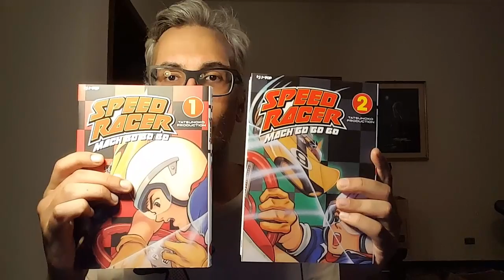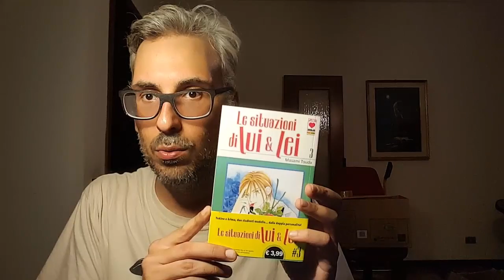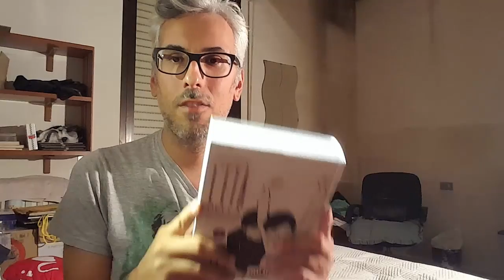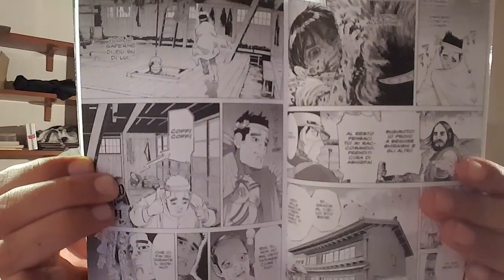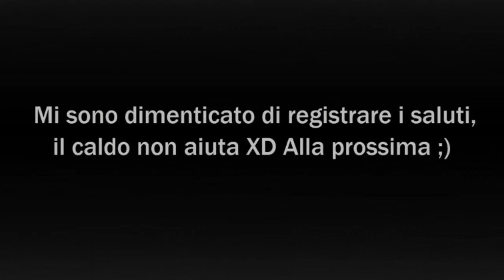MEGA Acquisti MANGA Luglio/Agosto 2017 | Kirio1984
Le letture manga che ho fatto a Luglio e Agosto, qui sotto in descrizione trovate tutti i volumi presenti nel video.

Avrai:
Prime video con decine di serie tv in esclusiva come American gods e Preacher;
Prime Foto: spazio di archiviazione per le foto illimitato; Accesso anticipato alle Offerte lampo;